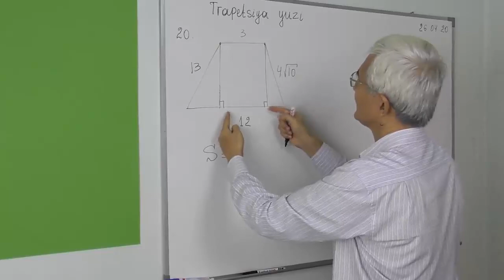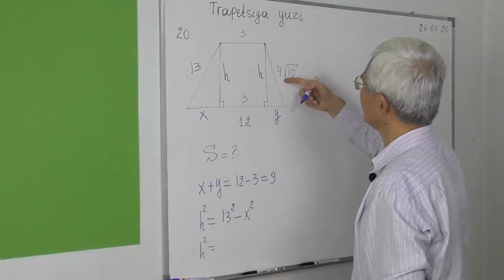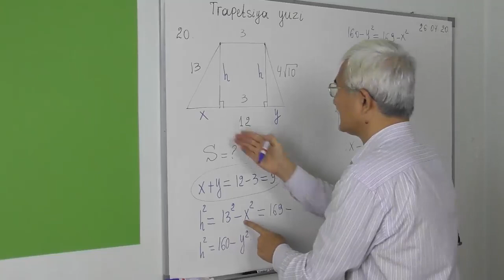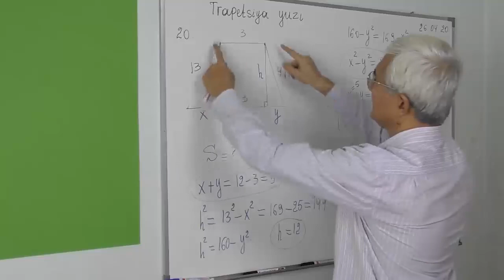8.14 Trapetsiyaning yuzi 20